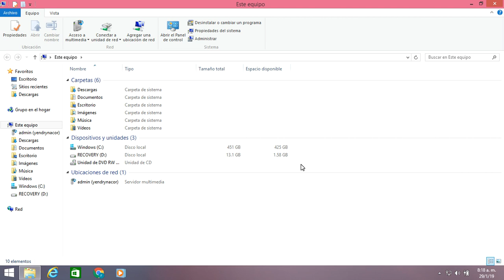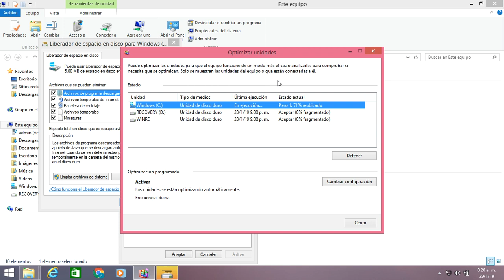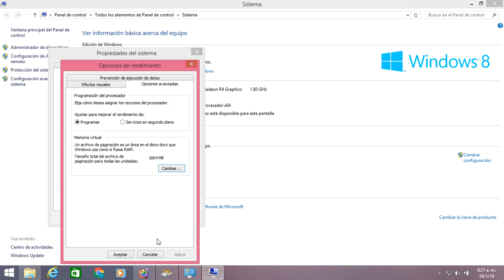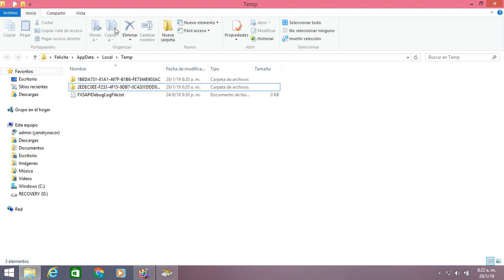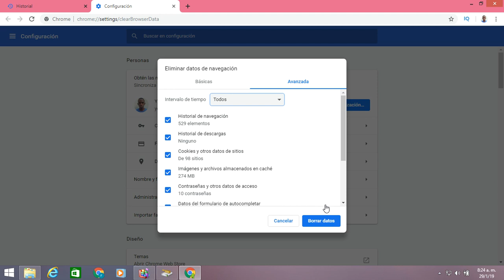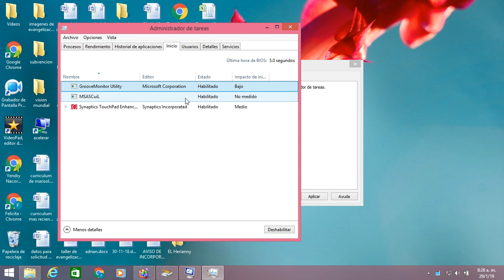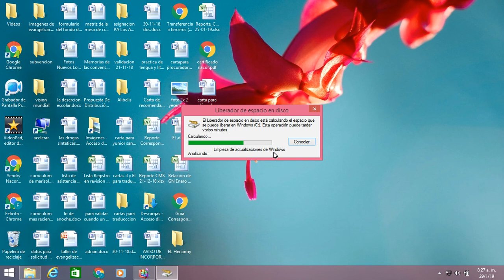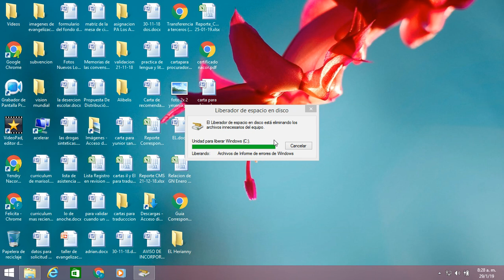Cómo Optimizar, Acelerar y Liberar PC (Con Windows 10, 8, 7; Sin Programas) 2019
En este: ("¡Nuevo Buen Vídeo!") les mostraré a: Cómo Limpiar, Optimizar y Acelerar PC o Computadoras Personales, Laptods o Minilaptods (Sin Programas; Para Windows 10, 8, 8.1, 7, XP) entre otros (OS), van a "Liberar Espacio en el Disco Duro" y "Aumentar la Memoria Ram al máximo para que sea mas Rápida" Fácil, Bien explicado, en sencillos pasos, se van a sorprender; yo lo he Comprobado y si Funciona; les va a gustar este Vídeo; Es Bueno: Dar Me Gusta, (Comentar: "Me Funcionó", "Si Funciona", "Me Sirvió"...)  Compartirlo, (Suscribirse a este Canal), también Activen la Campanita para ver todos los: ("¡Buenos Nuevos Vídeos!") que subo; Gracias por ver este y mis otros vídeo, Me Gustó poder Ayudarles con este y los otros Tutoriales.

Estos son: "Botón de Inicio + r", "Botón de Inicio + e", "%temp%", "temp", "prefetch", "msconfig", "ctrl + e", "supr o delete"; Los Comandos, Combinaciones de Teclas, Teclas de acceso rápido, Atajos, Hotkeys que yo utilicé para: Optimizar, Acelerar y Liberar mi PC Con Windows 10, 8.1, 8, 7, XP; Sin Programas 2019.

para: Capturar la Pantalla o tirar Screenshot en la Computadora con Windows 8 de 32 o 64 Bits sin programas, Extensiones, Páginas o Descargar algo 2019.

Título Traducido: Cómo liberar espacio en mi PC sin Programas 2019, Come liberare spazio sul mio PC senza Programmi 2019, كيفية تحرير مساحة على جهاز الكمبيوتر الخاص بي دون البرامج 2019 ، 2019 کے پروگراموں کے بغیر اپنے کمپیوٹر پر کیسے جگہ مفت ہے، Hoe om spasie op my rekenaar vry te stel sonder Programme 2019, Wie kann ich ohne Programme 2019 Speicherplatz auf meinem PC freigeben, কিভাবে প্রোগ্রাম ছাড়া 2019 ছাড়া আমার পিসিতে স্থান বিনামূল্যে, 如何在没有程序2019的情况下在我的电脑上释放空间，Comment libérer de l'espace sur mon PC sans les programmes 2019, प्रोग्राम 2019 के बिना मेरे पीसी पर स्थान खाली कैसे करें, Cara mengosongkan ruang di PC saya tanpa Program 2019, How to free space on my PC without Programs 2019, Come liberare spazio sul mio PC senza Programmi 2019, プログラム2019がなくても私のPC上のスペースを解放する方法、 Como liberar espaço no meu PC sem programas 2019, Как освободить место на моем компьютере без программ 2019, วิธีเพิ่มพื้นที่ว่างบนพีซีของฉันโดยไม่มีโปรแกรม 2019, திட்டங்கள் இல்லாமல் என் கணினியில் விடுவிக்க எப்படி 2019, Bilgisayarımdaki Programlar 2019 olmadan nasıl boşaltıyorum, Cách giải phóng không gian trên PC của tôi mà không cần Chương trình 2019.

Tags o Etiquetas de este Vídeo: Cómo Optimizar mi PC Windows 7 al máximo para Juegos 2019, Cómo liberar Espacio en mi PC Windows 10 sin Programas 2019 Gratis, Cómo limpiar mi PC de Archivos basura Windows 7 sin Programas 2019, Cómo acelerar mi PC Windows 7 al máximo sin Programas 2019, Cómo aumentar el Volumen de mi PC Windows 7 sin Programas 2019, Cómo aumentar la Memoria Ram de mi PC Windows 7 32 Bits 2019, Cómo acelerar mi PC Windows 10 al máximo sin Programas 2019.